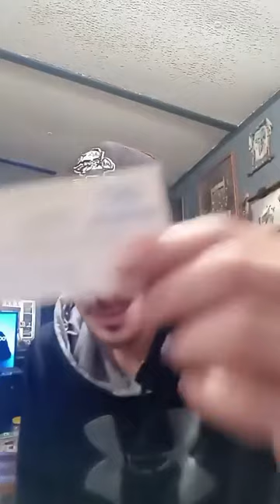Derkie White Castle Facebook Live 12-21-22 You got a pretty mouth